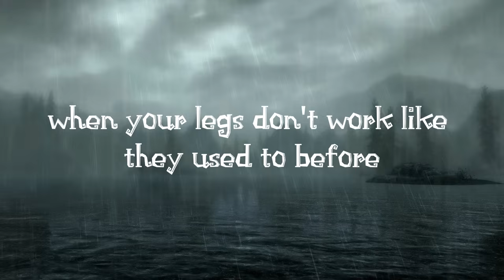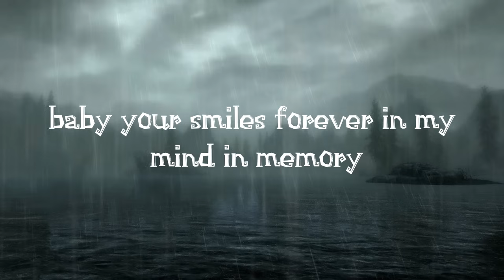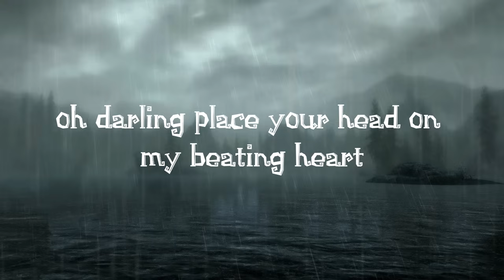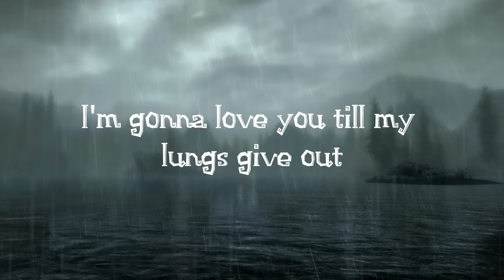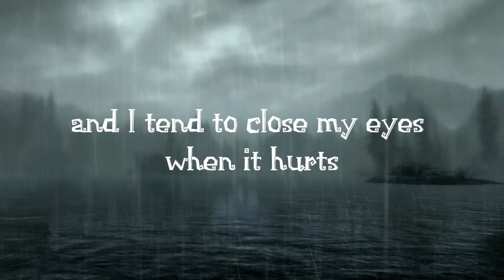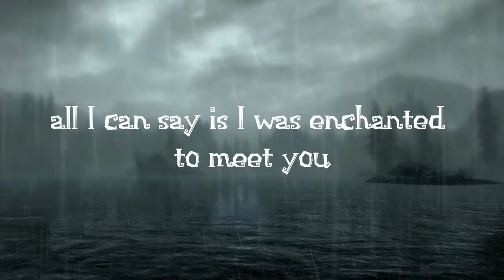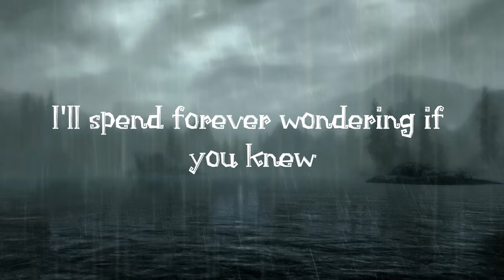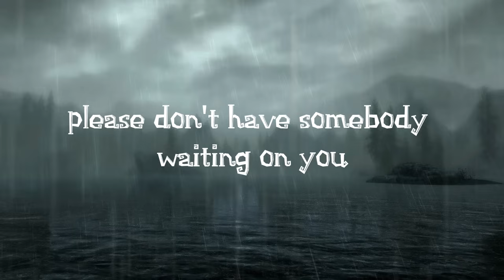Ed Sheeran - Thinking out Loud (Lyrics) | Taylor Swift , Lewis Capaldi (Mix) 🌧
"The best thing one can do when it's raining is to let it rain." 🌧

Lyrics 🌏 -

[Chorus]
Place your head on my beating heart, I'm thinking out loud

[Chorus]
That, baby, now, take me into your loving arms

[Instrumental Bridge]

[Chorus]
Oh darling, place your head on my beating heart, I'm thinking out loud